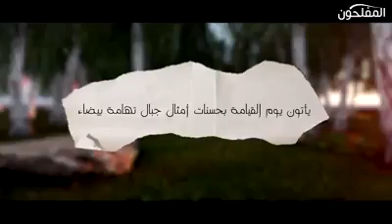حدیثی که باید در زندگی یک بار حتما" شنید.